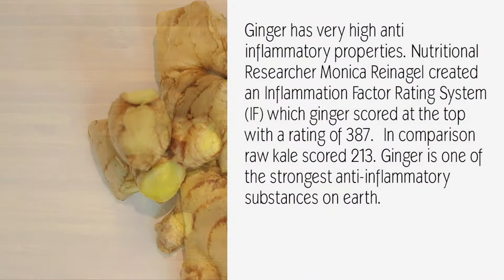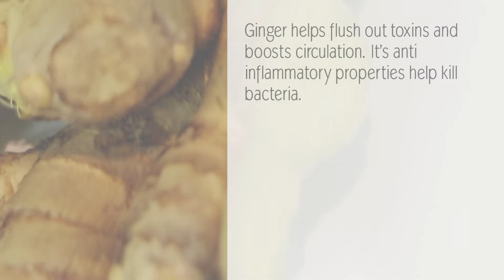Top 9 Health Benefits of Ginger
1. Alleviates Stomach Cramps

Gingerols and shogaols are naturally occurring chemicals in ginger, these chemicals help soothe and relax muscle cramps.  Ginger is most easily taken as a tea.

2. Anti-Inflammatory Properties

Ginger has very high anti inflammatory properties. Nutritional Researcher Monica Reinagel created an Inflammation Factor Rating System (IF) which ginger scored at the top with a rating of 387.  In comparison raw kale scored 213. Ginger is one of the strongest anti-inflammatory substances on earth.

3. Great for your Joints

Ginger’s anti inflammatory properties make it excellent at relieving joint pain.  Draw a bath and add ginger essential oil to soothe joint pain.

4. Improves Circulation

Ginger contains zinc, magnesium and chromium, these all help increase blood circulation.

5. Increased Absorption

Ginger stimulates gastric enzyme secretions, as a result it increases the absorption of nutrients in the body.

6. Prevent Colon Cancer

Ginger has shown, in a study, to slow the growth of colon cancer cells.

7. Reduced Flatulence

Ginger helps alleviate gas.

8. Reduces Morning Sickness

Ginger has been proven to fight morning sickness and stomach flu with a success rate of 75%.

9. Relieve Throat and Nose Congestion

Ginger helps flush out toxins and boosts circulation. It’s anti inflammatory properties help kill bacteria.